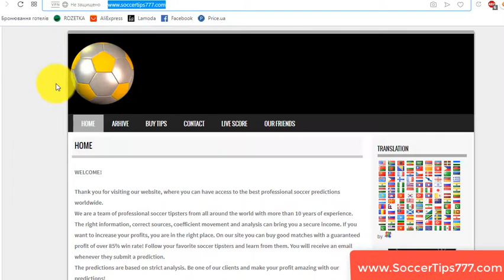12 Oct 18:00. Faroe Islands vs Romania. Euro 2020 Qualifying. Free Sports Picks 2019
Soccer. Euro 2020 Qualifying. 12 Oct 18:00
Faroe Islands v Romania